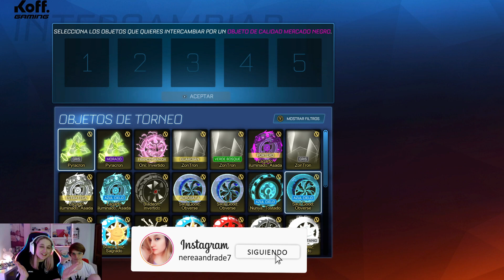ESTO ES LO QUE ME TOCA EN EL *ULTIMO ABRIENDO COPAS* de la TEMPORADA 10 de ROCKET LEAGUE😉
✅COMPRA EN RL.EXCHANGE 3% DESCUENTO CÓDIGO "NEREA" 🏆 Productos Gaming ThrustMaster (mandos, volantes, auriculares…)

Conviértete en miembro de este canal para disfrutar de ventajas:
💵 CODIGO DE EPIC GAMES: DfreezegirlTSU